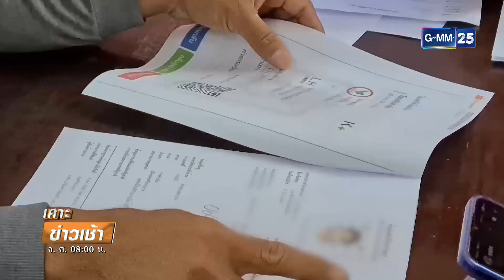ตร.ปลอมตัวขายหวย จับสาวเปิดบัญชีม้า | เคาะข่าวเช้า | GMM25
ตำรวจที่ จ.อุบลราชธานี วางแผนจะไปจับผู้ต้องหาที่ลักลอบเปิดบัญชีม้า โกงขายของออนไลน์ จะไปแบบปกติ เดี๋ยวผู้ต้องหาไหวตัวทัน งานนี้ก็เลยต้องปลอมตัว